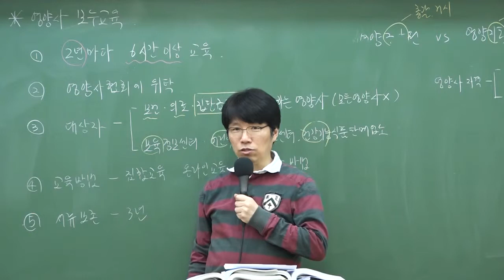9급조리직공무원 대비 '보건실 설치기준'